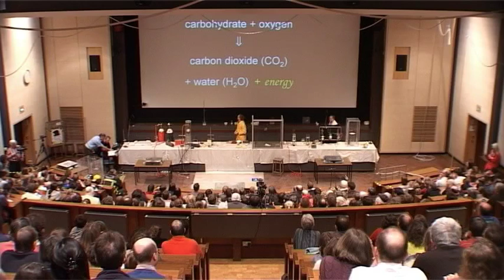Fire and Flame 05 - Burning Flour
Demonstration of how the fine nature of flour helps it to burn spectacularly!

From the Peter Wothers lecture series - Fire and Flame